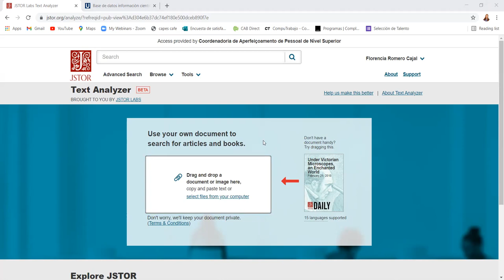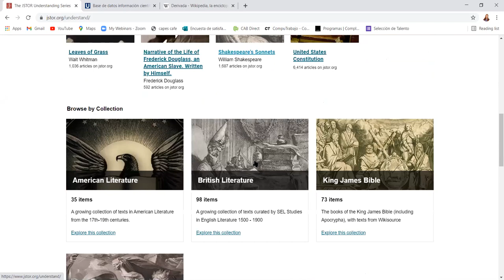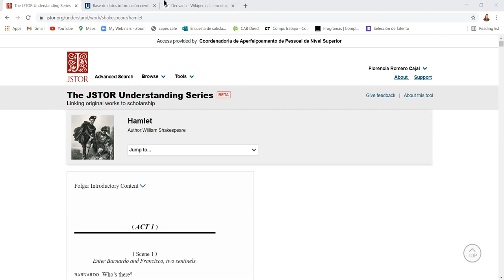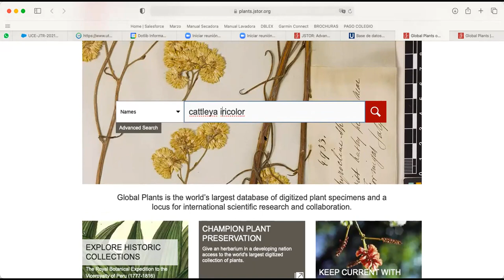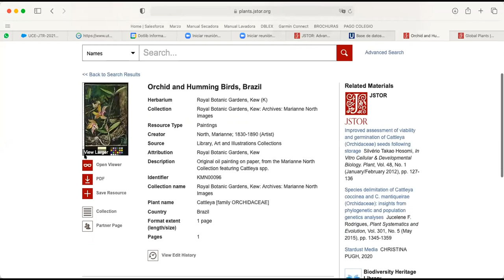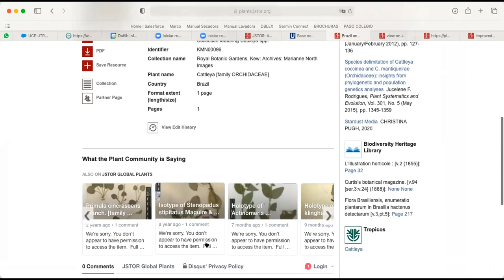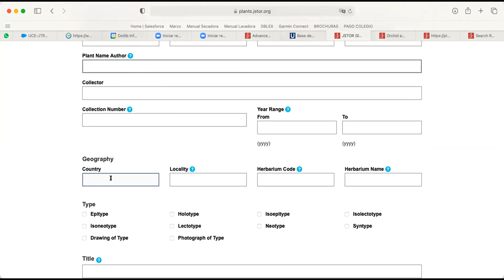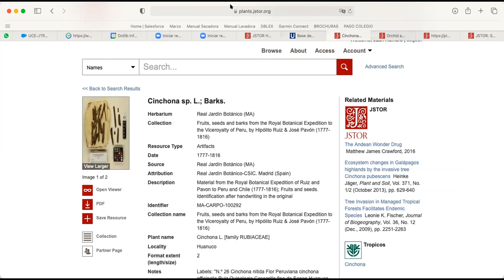Webinar de Jstor Global Plants | Programa de capacitaciones Biblioteca UTPL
Jstor Global Plants.-
Base de datos de especímenes de tipo de planta, trabajos de referencia y fuentes primarias, en botánica, ecología y estudios de conservación.